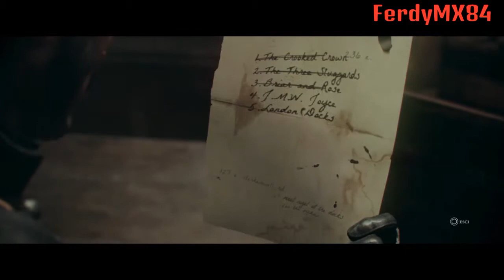THE ORDER: 1886 [#8] -"SackBoy!!!"- Walktrough ITA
Non mi frega niente di nulla!!
Abbiamo trovato un Sackboy e tanto mi basta!!!
YEEEEEE!